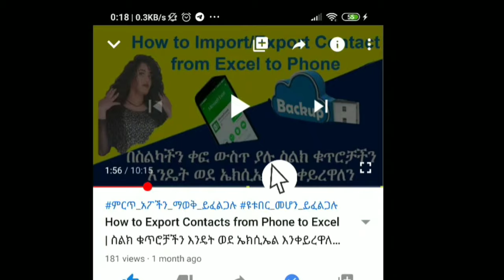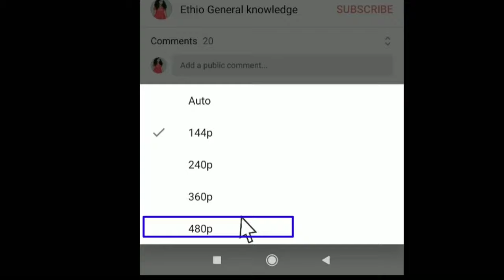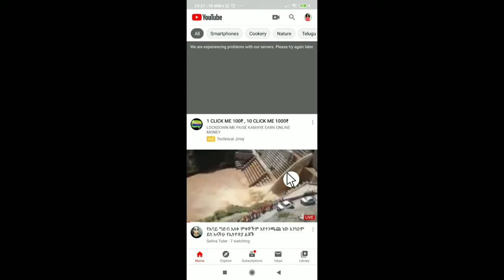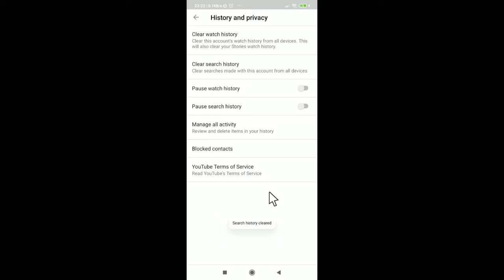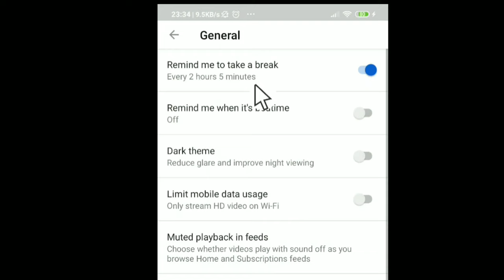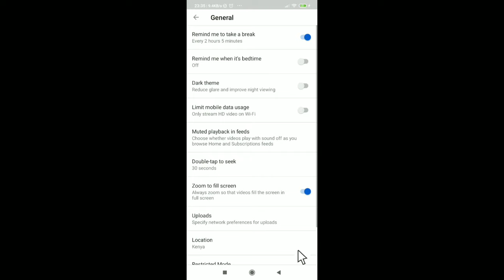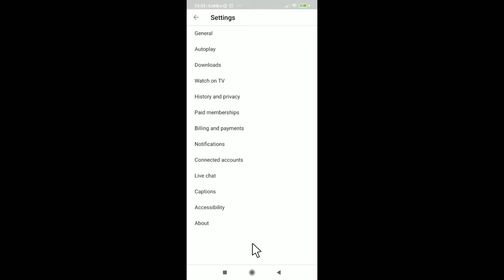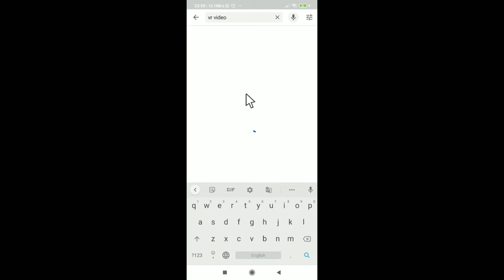YT-6 | Hidden Features Settings of YouTube | 5 ማወቅ ያለብን የዩቲዩብ ሴቲንግ | YouTube Tricks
በዚህ ቪዲዮ ውስጥ 5 አስገራሚ ሚስጥራዊ ድብቅ ሴቲንግ ለእርስዎ በጣም ጠቃሚ የሆኑ ያገኛሉ
5 amazing secret hiding settings in this video are very useful for you

የፈለጋቹት በዩቲዩብ ዙሪያ ጥያቄ ካላቹ በፈለጋቹት ሳአት አናግሩን

Hidden Features Settings of YouTube | 5 ማወቅ ያለብን የዩቲዩብ ሴቲንግ | Secret Features  | YouTube Tricks
YouTube Hidden Setting 2020
 Hidden Features Settings of YouTube
5 ማወቅ ያለብን የዩቲዩብ ሴቲንግ
Secret Features
YouTube Tricks

 ዩቲዩብ አማርኛ
Amharic YouTube